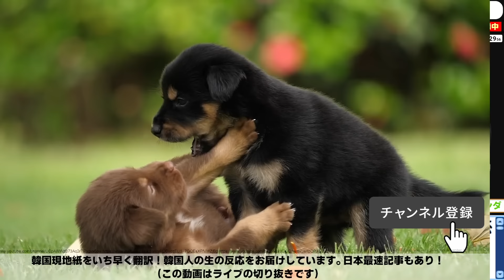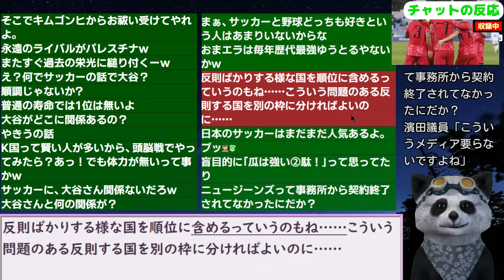【サッカー】最新のFIFAランキングで韓国下落！韓国の反応がお通夜状態... 24/11/29報道【ニュース･スレまとめ･海外の反応･韓国の反応】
●引用元/参考文献（孫引きの際は引用元をご覧下さい）

更新2024/11/2